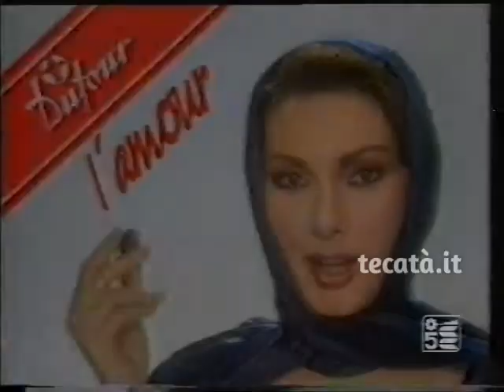Spot Anni 80 - Dufour Caramelle Con Edwige Fenech (1985)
Dufour Caramelle Con Edwige Fenech (1985) - La bellissima Edwige Fenech è testimonial di questo spot in cui le caramelle Dufour prendono vita e fremono perchè vogliono che la protagonista le prenda e le porti con sè. Si distinguono chiaramente i pezzi forti della produzione Dufour dell'epoca: Otello, Desdemona, Carousel, Goccia Menta, Dudù. Quale di questi Edwige prenderà per sè? Il jingle è quello che già identificava i caroselli di Dufour nei vent'anni precedenti. Slogan: 'Dufour, l'amour' Provenienza filmato: Archivio Personale 67419pi